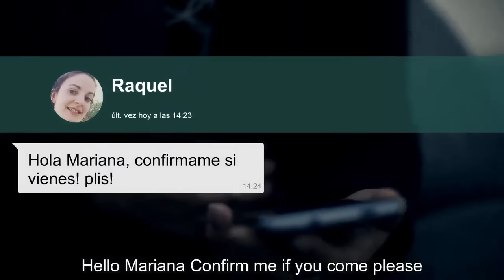Malos aires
A veces huir es la solución